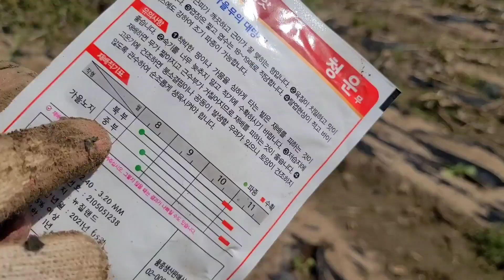김장 무 심고, 비닐 걷다가 눈물 찔끔..ㅠㅠㅠㅠ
옥수수를 심었던 자리에 남아있던 비닐들을 걷고,
김장무를 심으면서 일상을 시작했습니다..

눈물날뻔..
내년에는 좀 더 두꺼운 비닐을 고려해봐야겠어요..